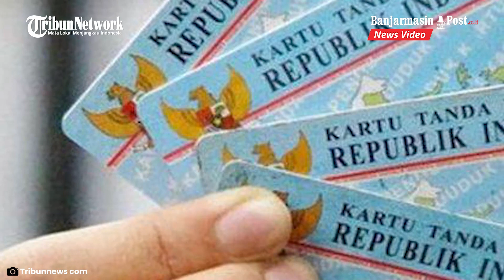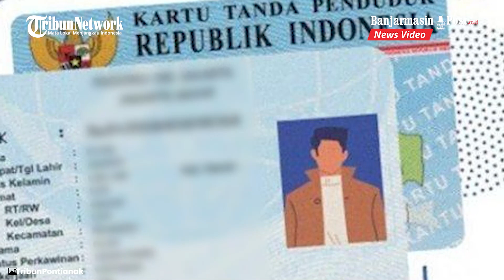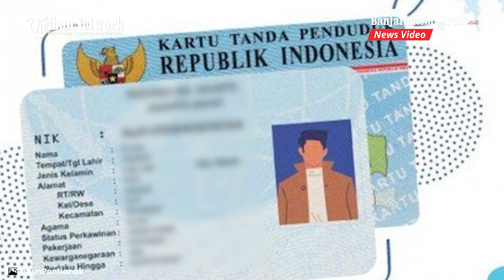Polda Bali Selidiki Kasus Bule Suriah dan Ukraina Punya KTP Bali, Bayar Calo Puluhan Juta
BANJARMASINPOST.CO.ID - Informasi tentang warga negara asing (WNA) yang memiliki KTP Bali sedikit demi sedikit terkuak.

Kabarnya 2 orang WNA tersebut membayar calo belasan hingga puluhan juta demi mendapat KTP dan dokumen penting lainnya. (Tribun-Bali.com)